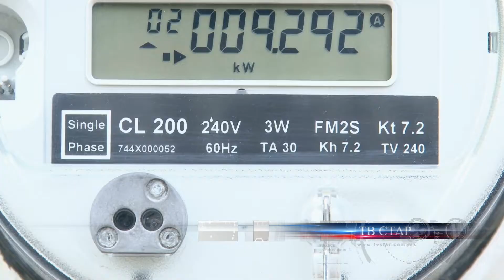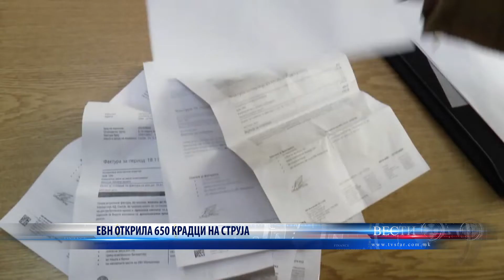ЕВН ОТКРИЛА 650 КРАДЦИ НА СТРУЈА 18 05 2022